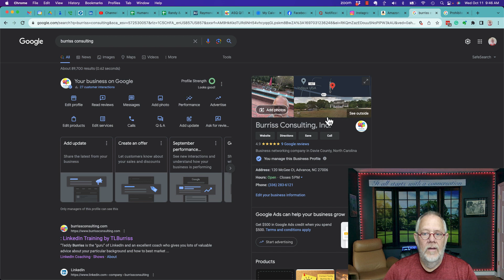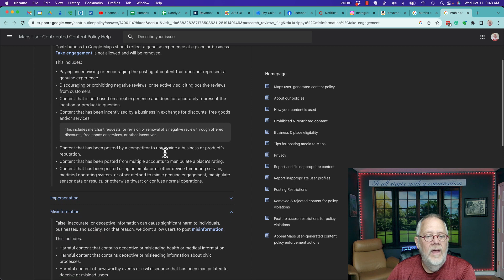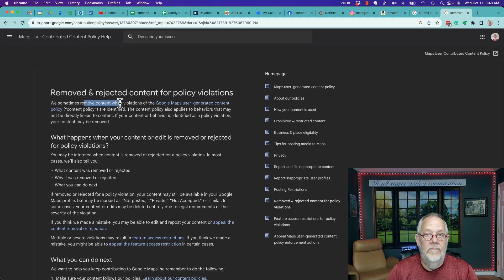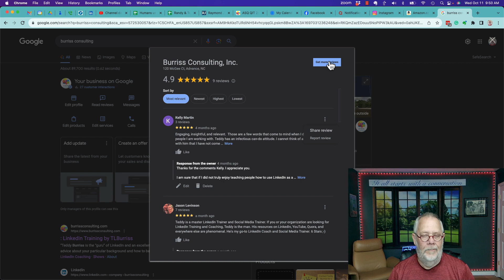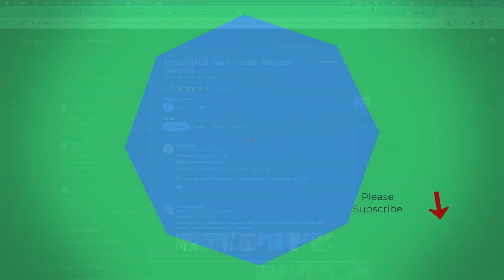How do I remove Bad Reviews on my Google Business Profile?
You can't remove a bad Review from your Google Business Profile.
You may be able to ask the reviewer to reconsider their review or delete it themselves.